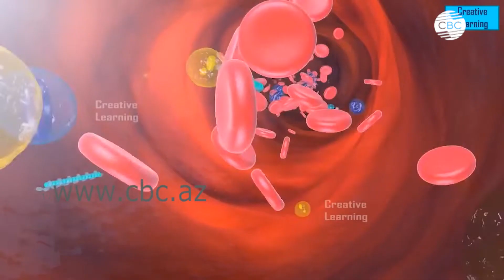Замена дорогих анализов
Смартфон научили определять свертываемость крови. Исследователи из Вашингтонского университета разработали новый тест на свертываемость крови: его можно проводить дома. Точность не ниже, чем у стандартных тестов. Как указано в опубликованной в журнале Nature статье, такой подход должен серьезно упростить мониторинг состояния пациентов, которым назначены антитромботические препараты. В классическом методе такого анализа врачу приходится вручную трясти пробирку, чтобы оценить скорость сворачивания крови. Постоянное отслеживание свертываемости крови необходимо на фоне приема антитромботических препаратов.

"Смартфонный" же метод анализа полагается на появление в крови в процессе свертывания многочисленных белковых волокон.  В ходе исследования было доказано, что подобный метод, будучи дешевым и простым, практически не уступает сложным и дорогостоящим лабораторным анализам. Свою разработку ученые проверили на образцах крови более чем 200 человек, включая людей с различными проблемами свертываемости крови.